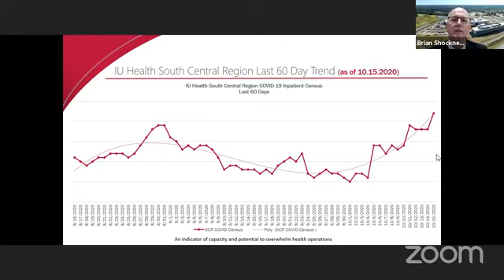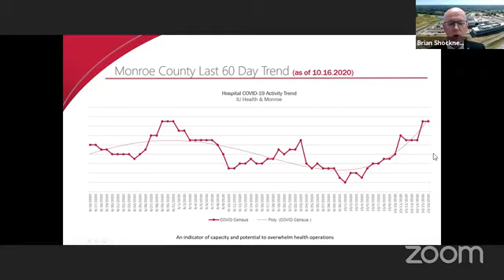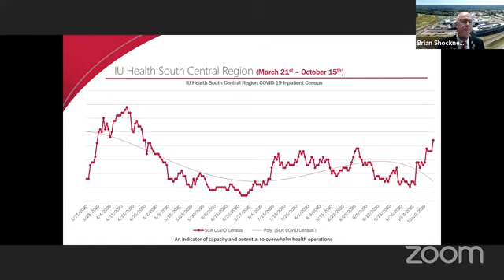COVID-19 Weekly Press Conference on October 16, 2020